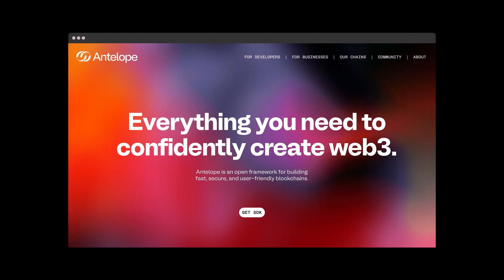Introducing Antelope!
Developers and businesses worldwide use Antelope for a diverse range of applications, from DeFi and supply chain management through to NFTs and games.

Backed by EOS Network, Telos, WAX and UX Network – Antelope is behind some of the fastest, most secure, and user-friendly Web3 products and services, reliably fulfilling millions of daily transactions.

Learn more about this exciting news from Douglas Horn!

About Antelope
Antelope is an open framework for building next-generation web3 products and services. Its community-run codebase is behind some of the fastest, most secure, and user-friendly blockchains, reliably fulfilling millions of daily transactions. Developers and businesses worldwide use Antelope for a diverse range of applications, from DeFi and supply chain management through to NFTs and games.

Special thanks to the team at Corduroy Earth for producing this video, vote for their BP, telosculture on the Telos Network!

GoodBlock is hiring!

GoodBlock Technologies is an app developer and Block Producer candidate on the Telos Blockchain Network, with a focus on 2 of the pillars of Web3.0; Governance (decidevoter.app) and Decentralized Cloud Storage (dstor.cloud). Vote for goodblocktls, and learn more at goodblock.io.

Telos is a cost-effective, energy efficient, fast, and scalable DPoS blockchain that has been operational for over 2 years. The Telos blockchain has leading on-chain governance (Telos Decide), and is built and developed by a core development team using the EOSIO codebase.